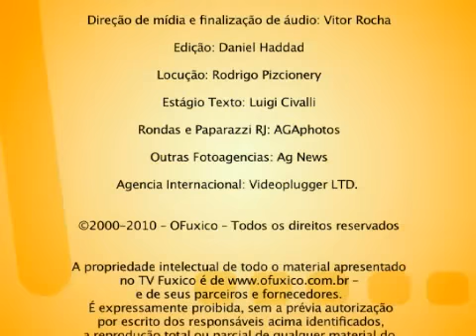Solange Frazão dá dicas para cuidar do cabelo (parte1)